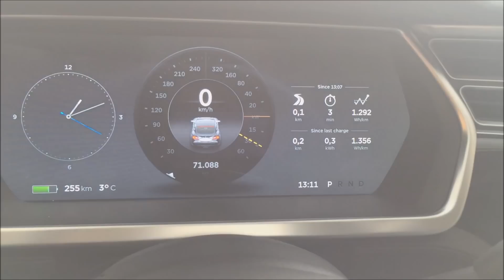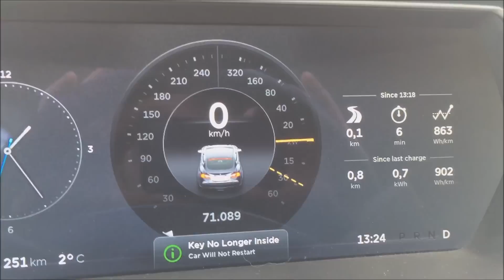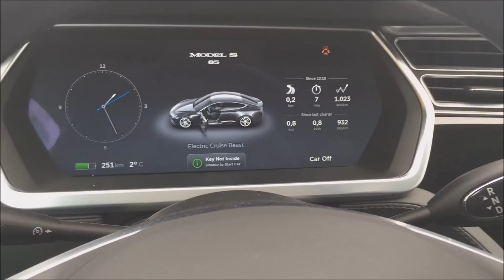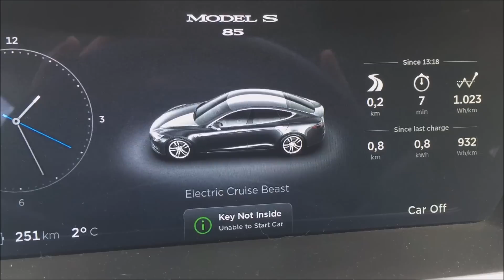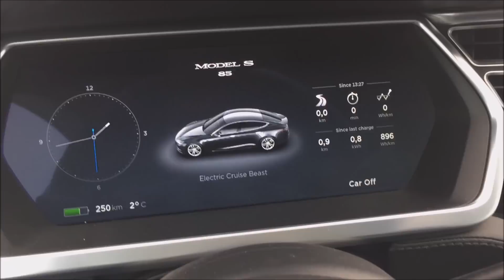Pruebas con la llave del Model S